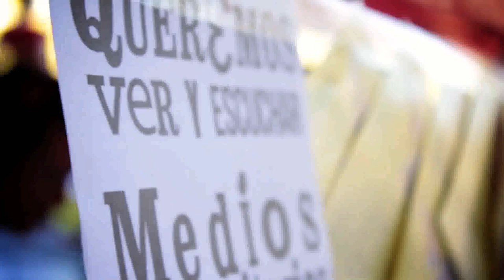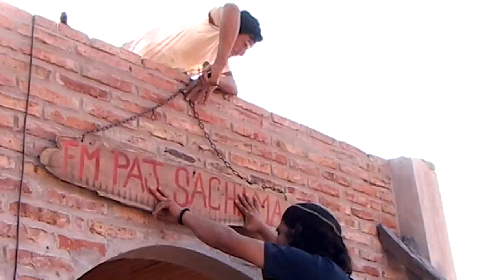LA TRIBU | 35 AÑOS, VIVA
📻Si usted cree que las utopías no existen esta radio no existe. Un atentado cultural en los 90. Caliente. Artesanal. Abierta. Apagala y hace la tuya. No colonizada. Que no se acostumbra, y no muere. Un chasquido bajo el agua. Una sintonía, otra. Animarse a jugar en colectivo y a generar cortocircuitos

🎙️🔥 Sin aire no hay fuego, sin fuego no hay amor. Encendida. Esto es reexistir.
❤️🔥 35 años. VIVA.

📹 Un video hecho con 35 años de nuestro archivo en video y fotos.
📕 Parte del texto del video es de "FUGA, QUE PASA POR LA TRIBU", libro-disco del 2016 producido por el colectivo que se propuso contar su historia mientras escribe la época que habita. Podés leerlo acá